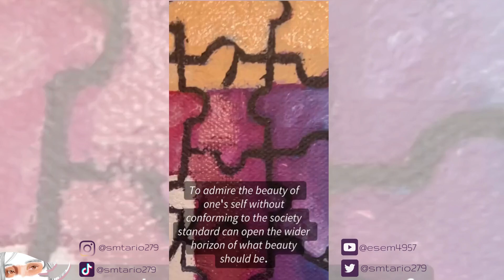Oil Painting entitled Pleasure (Puzzle Art)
𝘛𝘰 𝘢𝘥𝘮𝘪𝘳𝘦 𝘵𝘩𝘦 𝘣𝘦𝘢𝘶𝘵𝘺 𝘰𝘧 𝘰𝘯𝘦'𝘴 𝘴𝘦𝘭𝘧 𝘸𝘪𝘵𝘩𝘰𝘶𝘵 𝘤𝘰𝘯𝘧𝘰𝘳𝘮𝘪𝘯𝘨 𝘵𝘰 𝘵𝘩𝘦 𝘴𝘰𝘤𝘪𝘦𝘵𝘺 𝘴𝘵𝘢𝘯𝘥𝘢𝘳𝘥 𝘤𝘢𝘯 𝘰𝘱𝘦𝘯 𝘵𝘩𝘦 𝘸𝘪𝘥𝘦𝘳 𝘩𝘰𝘳𝘪𝘻𝘰𝘯 𝘰𝘧 𝘸𝘩𝘢𝘵 𝘣𝘦𝘢𝘶𝘵𝘺 𝘴𝘩𝘰𝘶𝘭𝘥 𝘣𝘦.

𝘛𝘩𝘦 𝘭𝘪𝘮𝘪𝘵𝘢𝘵𝘪𝘰𝘯 𝘵𝘩𝘢𝘵 𝘰𝘶𝘳 𝘴𝘰𝘤𝘪𝘦𝘵𝘺 𝘩𝘢𝘴 𝘣𝘦𝘦𝘯 𝘱𝘶𝘵𝘵𝘪𝘯𝘨 𝘵𝘰 𝘶𝘴 𝘤𝘢𝘯 𝘵𝘸𝘪𝘴𝘵 𝘳𝘦𝘢𝘭𝘪𝘵𝘺 𝘢𝘯𝘥 𝘪𝘮𝘱𝘭𝘪𝘦𝘴 𝘢 𝘥𝘪𝘧𝘧𝘦𝘳𝘦𝘯𝘵 𝘴𝘵𝘰𝘳𝘺. 𝘛𝘩𝘦 𝘳𝘢𝘯𝘨𝘦 𝘧𝘳𝘰𝘮 𝘳𝘦𝘴𝘱𝘦𝘤𝘵 𝘵𝘰 𝘢𝘥𝘮𝘪𝘳𝘢𝘵𝘪𝘰𝘯 𝘵𝘰 𝘰𝘣𝘴𝘦𝘴𝘴𝘪𝘰𝘯 𝘢𝘯𝘥 𝘶𝘱 𝘵𝘰 𝘷𝘪𝘰𝘭𝘦𝘯𝘤𝘦—𝘸𝘩𝘦𝘳𝘦 𝘤𝘢𝘯 𝘸𝘦 𝘥𝘳𝘢𝘸 𝘵𝘩𝘦 𝘭𝘪𝘯𝘦 𝘪𝘯 𝘢𝘯 𝘦𝘯𝘷𝘪𝘳𝘰𝘯𝘮𝘦𝘯𝘵 𝘵𝘩𝘢𝘵 𝘮𝘢𝘥𝘦 𝘶𝘴 𝘪𝘯𝘤𝘢𝘱𝘢𝘤𝘪𝘵𝘢𝘵𝘦𝘥. 𝘛𝘩𝘦 𝘱𝘭𝘦𝘢𝘴𝘶𝘳𝘦 𝘰𝘧 𝘰𝘶𝘳 𝘷𝘪𝘴𝘶𝘢𝘭 𝘱𝘦𝘳𝘤𝘦𝘱𝘵𝘪𝘰𝘯 𝘤𝘢𝘯 𝘮𝘢𝘯𝘪𝘧𝘦𝘴𝘵 𝘰𝘯 𝘩𝘰𝘸 𝘰𝘶𝘳 𝘴𝘰𝘤𝘪𝘦𝘵𝘺 𝘩𝘢𝘴 𝘣𝘦𝘦𝘯 𝘮𝘰𝘭𝘥𝘪𝘯𝘨 𝘶𝘴 𝘧𝘰𝘳 𝘺𝘦𝘢𝘳𝘴.

𝘐𝘵 𝘪𝘴 𝘩𝘢𝘳𝘥 𝘵𝘰 𝘣𝘦 𝘢 𝘸𝘰𝘮𝘢𝘯 𝘪𝘯 𝘢 𝘮𝘢𝘤𝘩𝘰-𝘧𝘦𝘶𝘥𝘢𝘭 𝘢𝘯𝘥 𝘤𝘰𝘯𝘴𝘦𝘳𝘷𝘢𝘵𝘪𝘷𝘦 𝘴𝘰𝘤𝘪𝘦𝘵𝘺. 𝘌𝘷𝘦𝘯 𝘣𝘦𝘧𝘰𝘳𝘦 𝘸𝘦 𝘸𝘦𝘳𝘦 𝘣𝘰𝘳𝘯, 𝘸𝘦 𝘸𝘦𝘳𝘦 𝘦𝘹𝘱𝘦𝘤𝘵𝘦𝘥 𝘵𝘰 𝘣𝘦 𝘸𝘩𝘢𝘵 𝘵𝘩𝘦𝘺 𝘸𝘢𝘯𝘵 𝘶𝘴 𝘵𝘰 𝘣𝘦.

𝘍𝘳𝘦𝘦 𝘺𝘰𝘶𝘳𝘴𝘦𝘭𝘧 𝘧𝘪𝘳𝘴𝘵 𝘣𝘦𝘧𝘰𝘳𝘦 𝘸𝘦 𝘤𝘢𝘯 𝘧𝘳𝘦𝘦 𝘵𝘩𝘦 𝘸𝘰𝘳𝘭𝘥 𝘢𝘯𝘥 𝘣𝘳𝘦𝘢𝘬 𝘵𝘩𝘢𝘵 𝘴𝘪𝘭𝘦𝘯𝘤𝘦.

Title: "𝐏𝐥𝐞𝐚𝐬𝐮𝐫𝐞 𝐈"
Size: 𝟒𝟓.𝟕𝟐𝐜𝐦 𝐱 𝟔𝟎.𝟗𝟔𝐜𝐦
Medium: 𝐎𝐢𝐥 𝐨𝐧 𝐜𝐚𝐧𝐯𝐚𝐬
Year: 𝟐 𝟎 𝟐 𝟏

***if you wish to give a viewer's point of view you can DM or tag me to your post. It will be much appreciated.